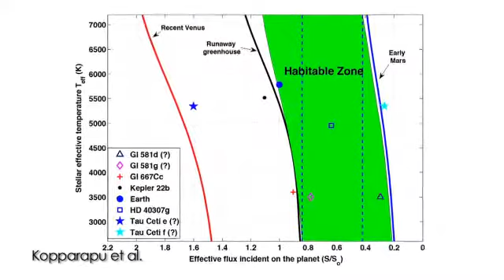Mass Of Planetary Nursery TW Hydrae Large Enough For Many Planets - The Daily Orbit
Planetary babies making astronomer papas proud!

The debate continues over what ended the Clovis Culture.

Vindication for vegetarians.

And it's a dance party on today's Daily Orbit!

Our favorite planetary nursery has a few astronomers feeling like proud Papas today. The system, TW Hydrae, is the closest system to Earth and contains a disk of gas and dust that will eventually turn into planets. But the true mass of the system has been hard to quantify. Using the Herschel telescope, a team of astronomers were able to, in a sense, "weigh" the planet-forming disk to determine if there was enough material to create a solar system like our own. They found enough mass to create 50 Jupiter-sized planets. Whether or not the TW Hydrae system will form an exotic planetary system remains to be seen, but these new observations help us to see what's possible in the distant future.

And here's another scientist stepping out and taking a risk. Mark Boslough, known for his work on the comet Shoemaker-Levy 9, is contesting the Clovis Comet Hypothesis. This hypothesis suggested that the Clovis culture, prehistoric Paleo-Indian peoples near Clovis, New Mexico known for their distinct stone tool, became extinct due to comet fragments that set areas of the North American continent on fire. Boslough called for carbon dating of the major evidence, which revealed irregularities including some contaminated material. Boslough said there is no "plausible mechanism" for this theory, and that "For this and other reasons, we conclude that the impact hypothesis is, unfortunately, bogus." These scientists taking risk is kinda hot! They're like the Tony Stark of astronomy.

And these hot astronomers aren't necessarily asking "What is the meaning of life?" but "How will we know if a planet can truly support life?" Well a new model soon to be published is trying to set the standard to answer that question. Currently scientists look for liquid water and a stable atmosphere, along with size, composition and surface temperature. New models are changing the way we think about habitable zones -- the regions around stars where liquid water is possible. Taking into account more advanced absorption models, researchers are finding these zones are farther away from the host stars than previously thought. Scientists say that when they find a fit "the search will be on to find signatures of life on the surface." Exciting!

And a new study says that you don't need to hit the gym to pump it up-- just get moving! Well that's good since I seem to think signing on the dotted line at the gym is enough for me to get in shape. The new study suggests that health benefits of small amounts of activity can be just as good for a person as longer bouts of exercise. Researchers say that breaking down a thirty minute workout into one to two minute increments throughout the day can help prevent metabolic syndrome, high blood pressure, and high cholesterol. I'm going to start implementing sporadic dance parties here at the Daily Orbit.

And if you're a vegetarian and you're tired of all the carnivores saying "I would just die without meat," you can now actually say you're more likely to die with meat. A new study says that vegetarians are 32% less likely to be hospitalized or die from heart disease. Researchers say that vegetarians probably get less saturated fat resulting in lower cholesterol and blood pressure and overall BMI. But they are not recommending everyone go veggie, they say this study just shows how important diet is in heart health.

And that's all for today Orbiters! Let's dance!